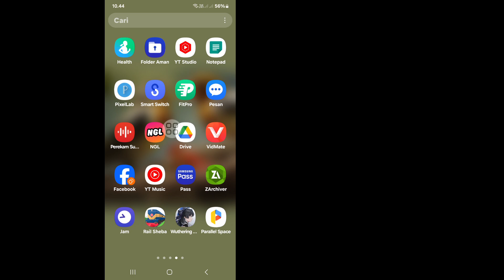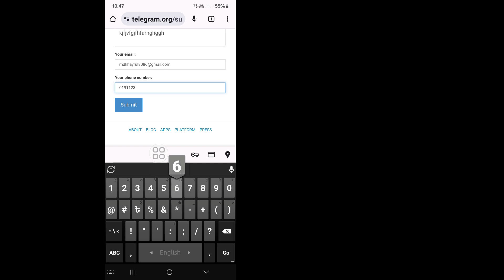Cara Memperbaiki Telegram Nomor Telepon Ini Diblokir [Pulihkan] || 100% Bekerja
Real Solutions

 Selamat Datang di Channel Saya Solusi Nyata.

Apakah Anda Ingin Memperbaiki Telegram Nomor Telepon Ini Dilarang? Dalam Video Ini Saya Akan Tunjukkan Cara Memperbaiki Telegram Nomor Telepon Ini Dilarang. Saya Akan Menunjukkan Proses Termudah & Terbaru Untuk Memperbaiki Telegram Nomor Telepon Ini Dilarang. Jadi Tonton Terus Video Lengkapnya Tanpa Dilewatkan Untuk Mempelajari Cara Memperbaiki Telegram Nomor Telepon Ini Dilarang [Pulihkan] || 100% Bekerja.

Jika Anda memiliki pertanyaan.  Izinkan Saya Berkomentar Di Bawah.